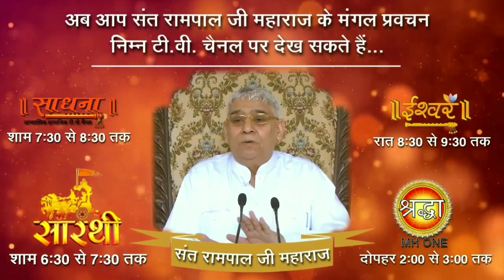यदि आप इस तरह यग करते हो तो व्यर्थ है,पांच यग कोंन कोंन से है - संत रामपाल जी Lord Kabir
यदि आप इस तरह यग करते हो तो व्यर्थ है अनमोल सत्संग ? Lord Kabir